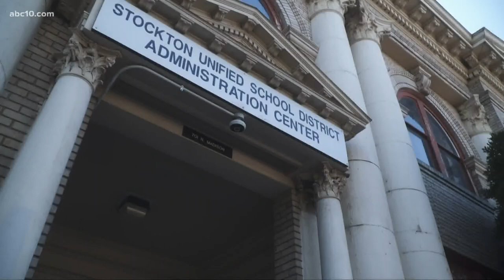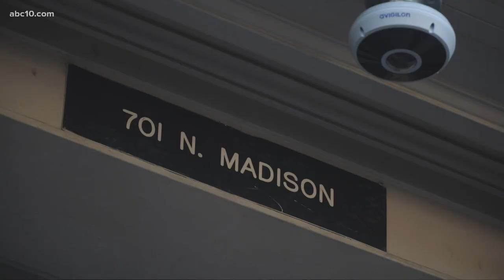Stockton Unified School District opts for discussion, tabling idea of defunding on-campus police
A coalition is calling to defund campus police, bring ethnic studies curriculum to all Stockton campuses and abolish the "zero tolerance policy."